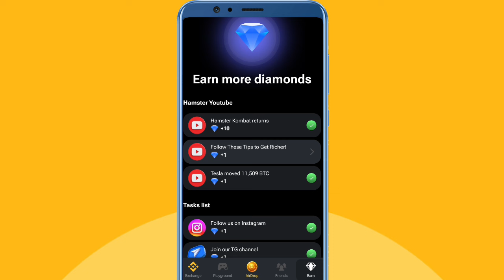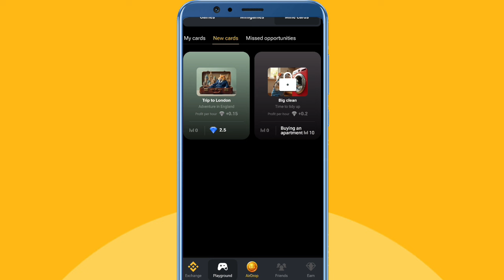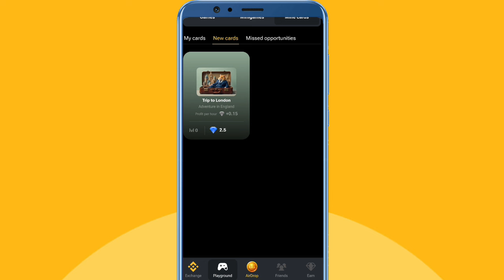HAMSTER KOMBAT 🤑 NEW UPDATES ∆ HAMSTER KOMBAT NEW CARD UPGRADE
hamsterkbat ewcardUpgeade